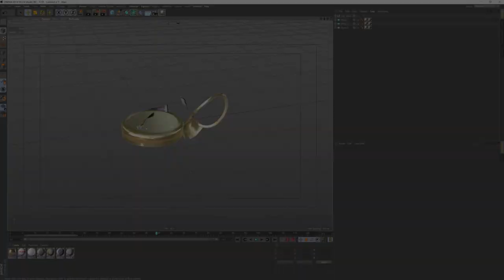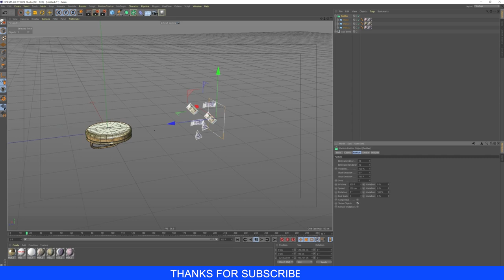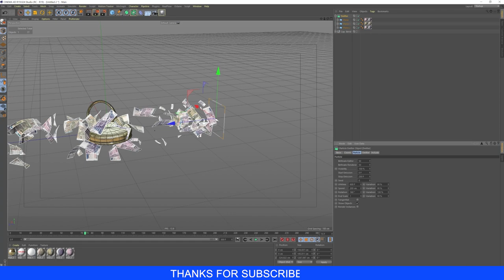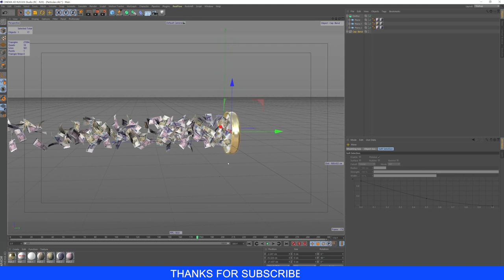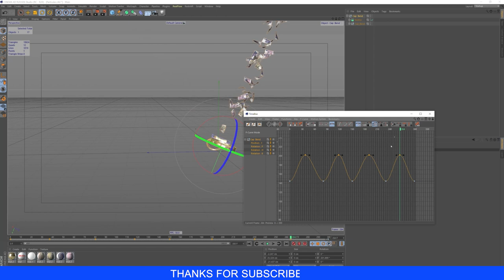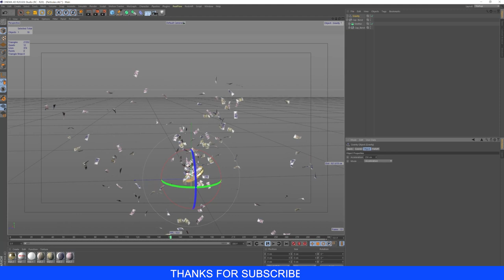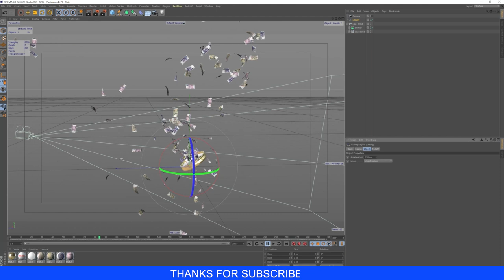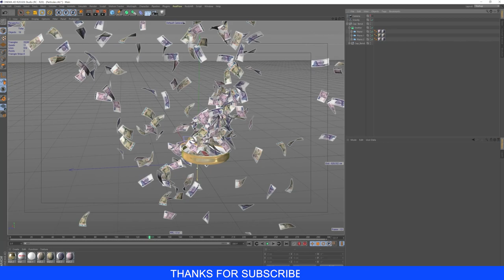Cinema 4D Particle Emitters Tutorial | Simulation | Money Animation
Hello everyone, it's been a long time coming​🤣. In this video I will show you how to create money stylish in your promotion scene, we use Effect Particles Emitter, Gravity "Hope you all like it"

⭐How to Create TVC Promotion⭐

⭐How to make honey cheese fluid simulation⭐

⭐How to Create Ground Explosion Explosion⭐

⭐How to Create Trailer TVC Commercial⭐